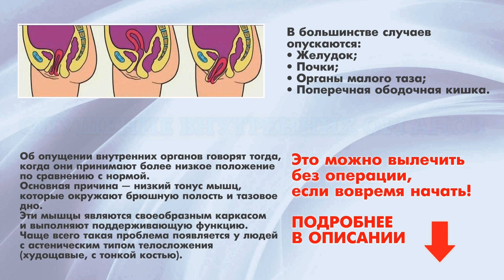ОПУЩЕНИЕ ВНУТРЕННИХ ОРГАНОВ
Постоянное ощущение дискомфорта, ноющие боли внутри…

Это можно вылечить без операции, если вовремя начать!

Об опущении внутренних органов говорят тогда, когда они принимают более низкое положение по сравнению с нормой. Основная причина — низкий тонус мышц, которые окружают брюшную полость и тазовое дно. Эти мышцы являются своеобразным каркасом и выполняют поддерживающую функцию. Чаще всего такая проблема появляется у людей с астеническим типом телосложения (худощавые, с тонкой костью).

Опущение может затронуть один или несколько органов.

В большинстве случаев опускаются:

Желудок;

Почки;

Органы малого таза;

Поперечная ободочная кишка.

В зависимости от того, какой орган изменил свое положение, будут отмечаться характерные симптомы. Есть и общие жалобы, которые имеются при опущении любого органа.

К ним относятся:

Плохой сон;

Запоры;

Пониженный аппетит;

Быстрая утомляемость.

И это начало, которое не следует игнорировать!

Со временем начинают беспокоить боли разной интенсивности и локализации. Как правило, они усиливаются в вечернее время. Если человек ляжет, то боль уменьшается.

Стандартное лечение при опущении большинства органов — хирургическая операция. Однако, как показывает практика, такие операции часто сопровождаются рецидивом.

Можно ли обойтись без операции?

Существует и альтернативный вариант — специальные упражнения и техники, которые направлены на укрепление мышечного каркаса и проработку внутренних органов.

Закажите мой авторский, не имеющий аналогов сборник упражнений для поднятия, проработки и самомассажа живота и внутренних органов.

Здесь я собрал для вас всю нужную информацию. Никакой воды, теории и предположений. Только практика и эффективность. Регулярные занятия дома или на работе помогут вам затормозить развитие патологии и восстановить нормальное положение органов.

Боли исчезнут, и вы ощутите прилив сил. От вас требуется лишь желание и упорство. Будьте здоровы!